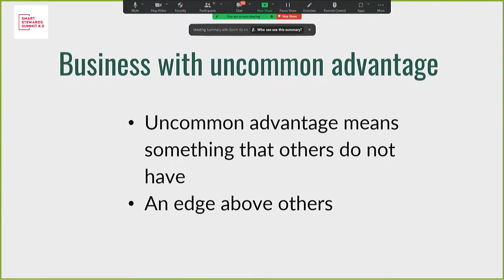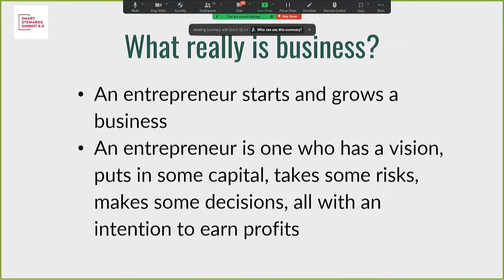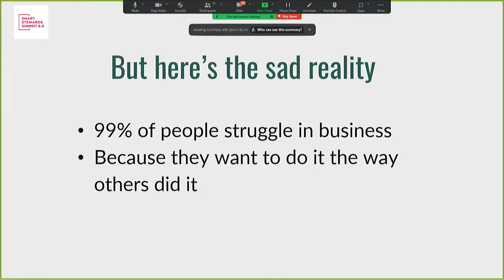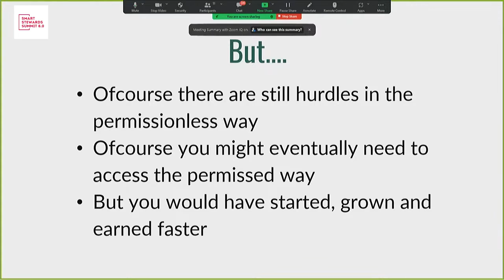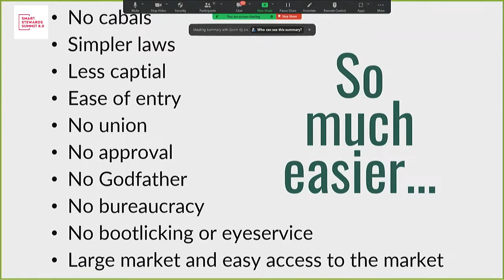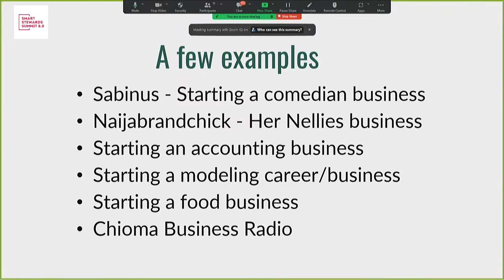The Permisionless Way By Chioma Ifeanyi-Eze At the Smart Stewards Summit 2023.